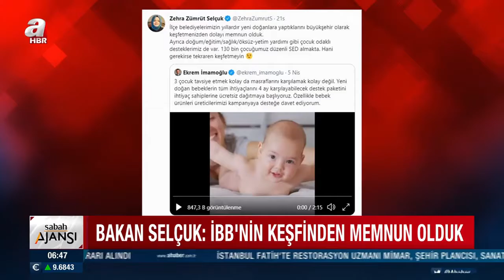Hoş Geldin Bebek kampanyamız örnek oluyor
Fazla tevazunun sonu vasattan nasihat dinlemektir.
Mütevazi olmaya gerek yok, Biz bu işi iyi yapıyoruz. 😎